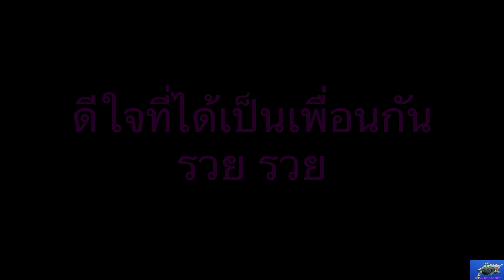น้องหมี โคอาล่าน่าฮักขนาดจ้าววว อิอิ 🤣😘